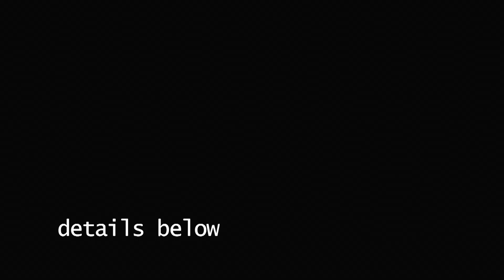Gerry Hemingway - To Tell A Story - Solo Performance July 2020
Premiered: Friday, July 17th, 2020

This is a fully produced, 50 minute solo performance by composer, percussionist, visual artist and performer GERRY HEMINGWAY created during the lockdown period of the pandemic titled “TO TELL A STORY : A Collection Of Solo Works For Drums, Electro_Acoustic Materials, Spoken Word And Song”. This concert presentation also incorporates the visual art of his long time visual art collaborator, Beth Warshafsky

Gerry Hemingway has performed as a solo artist since 1974. He also has led a number of quartet & quintets since the mid 80’s as well as being a member of a wide array of collaborative groups including BassDrumBone (now existing for 43 years), Brew w/Reggie Workman & Miya Masaoka, a trio of over 30 years with Georg Graewe & Ernst Reijseger, the Swiss based WHO trio (also existing now for over 20 years)  with Michel Wintsch and Baenz Oester, Tree Ear with Sebastian Strinning and Manuel Troller, as well as numerous duo projects with Marilyn Crispell, Samuel Blaser, Thomas Lehn, John Butcher, Ellery Eskelin, Jin-Hi Kim, a o. Mr. Hemingway is a Guggenheim fellow and has received numerous commissions for chamber and orchestral works. He is well known for his eleven years in the Anthony Braxton Quartet (1983-94) along with his collaborations with some of the world’s most outstanding improvisers and composers including Evan Parker, Cecil Taylor, Mark Dresser, Anthony Davis, Derek Bailey, Leo Smith, Frank Gratkowski, Simon Nabatov and many others. He continues to live in Switzerland having joined the faculty of the Hochschule Luzern in 2009.